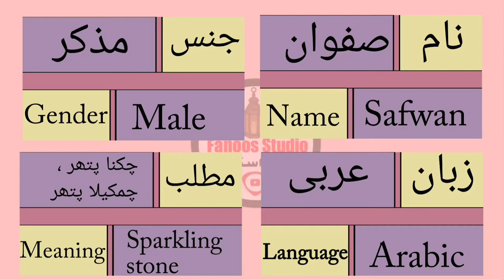Safwan Name Meaning In Urdu| صفوان نام کا مطلب| Safwan Naam Ka Matlab| Top Famous Boy's Name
Video No :-

Note:
Safwan Name Meaning In Urdu | Safwan Naam Ka Matlab | Safwan Naam Ke Mayna | Islami Channel
صفوان نام کا مطلب

اسلامی نام
صفوان نام کے معنی
اسماء اولاد مع معانيهہ
صفوان کا مطلب
اسم صفوان
صفوان نام میں چھپے حیرت انگیز راز
معنى اسم صفوان في الاسلام
सफवान नाम मीनिंग इन उर्दू
 सज्जाद‌ नाम मीनिंग इन उर्द
सफवान नाम का मतलब
   सफवान मीनिंग इन उर्दू
Safwan name meaning in urdu
Safwan naam ka matlab
Safwan baby name
Safwan islamic name

 Safwan Name Meaning In Hindi
Safwan Name Meaning In English
Safwan Name Meaning In arabic
Safwan Name Meaning In quran
Safwan Name Ka Matlab
Safwan naam ka matlab kya hota hai
Safwan naam ka matlab kya hai
Safwan Name Ke Mayne
Safwan Muslim Name Meaning In Urdu
Safwan Islamic Name Meaning In Urdu
Safwan Islamic Baby Name Meaning In Urdu
Safwan Name Meaning In Urdu Islamic Baby Name
Safwan meaning
Safwan Naam meaning
Safwan meaning in urdu
Safwan meaning in hind
Safwan ke Mana
Safwan ke mana
Safwan name meaning
meaning of Safwan  in urdu
Safwan muslim name meaning i
Safwan name
Urdu Safwan name
Safwan Urdu Meaning
Safwan Baby Names
Safwan naam ki dilchasp khoobian
Safwan
the meaning of Ibtesam
Bacchei ka naam Safwan hai
mening Safwan naam

unique names
Fancy Names
Khubsurat Naam
Arabic Names
Pakistani Names
Indian Names
Sahaba Names
pretty Names